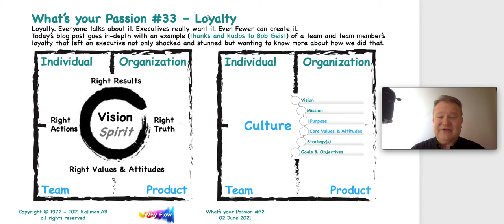Whats your Passion #33 – Loyalty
Loyalty.
Everyone talks about it.
Executives really want it.
Even Fewer can create it.

Today’s blog post goes in-depth with an example (thanks and kudos to Bob Geist) of a team and team member’s loyalty that left an executive not only shocked and stunned, but wanting to know more about how we did that.

The link is in the comments below.

As I have shared during the past two months, if you never take what we’ve written in our books and put it into practice, then you will never receive the benefit of the duplicatable results and stark raving loyalty that the Flow Leadership Framework consistently delivers.

Spoiler alert: how we create “I’m-willing-to-throw-myself-under-the-bus-for-the-team-loyalty” is actually shared in both of my books.

Want loyalty? Let’s chat…